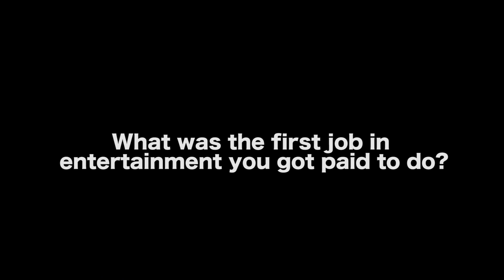David Jackson Willis Shares The Biggest Lesson He Learned From His First Writing Job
LA Filmmakers, Writers, Actors and Creatives! Join Film Courage and Producer Mark Heidelberger for a 1-Night Only Class - Straight Talk About Feature Film Development and Production on Tuesday November 13th in North Hollywood

AUDIO